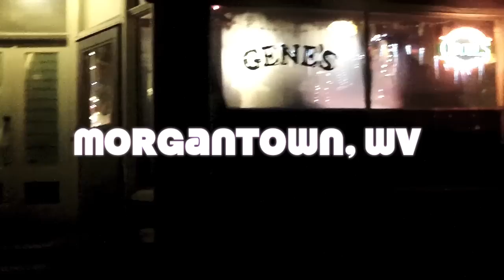...merry christmas to that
morgantown, wv. gene's bar. a very townie christmas with billy matheny and the frustrations. woody o'hara performing 'merry christmas to that'